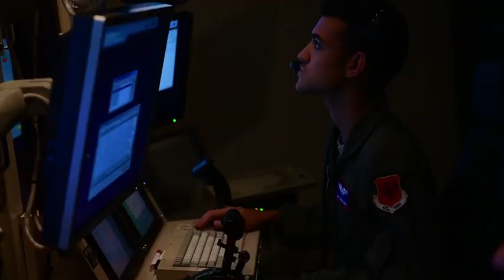No place to hide: CSAF lauds combat RPA innovation (2019) 🇺🇸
🔴 [Author]:
Video by Senior Airman James Thompson

🔴 [Unit]:
432nd Wing Public Affairs

🔴 [Location]:
Creech Air Force Base, Nv, United States

🔴 [Description]:
Air Force Chief of Staff Gen. David L. Goldfein visited Creech and met with 432nd Wing/432nd Air Expeditionary Wing Airmen, Jan. 15, 2019.
Throughout his visit, Goldfein toured the base, received an update of current MQ-9 Reaper operations, and met with Airmen who support the MQ-9 mission.

Tasked with supporting 24/7/365 combat operations, 432nd WG/432nd AEW Airmen fly the Reaper for combatant commanders and coalition forces across multiple areas of responsibility.

🔴 [Tags]:
CSAF, Creech, MQ-9 Reaper, innovation, RPA, Gen. David L. Goldfein, No place to hide

🔴 [VIRIN]:
190115-F-WW236-001